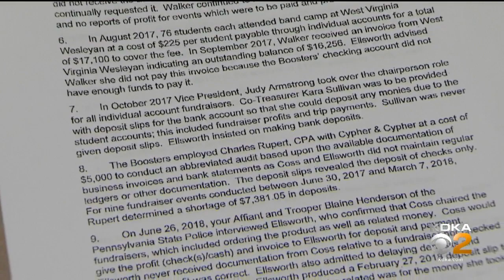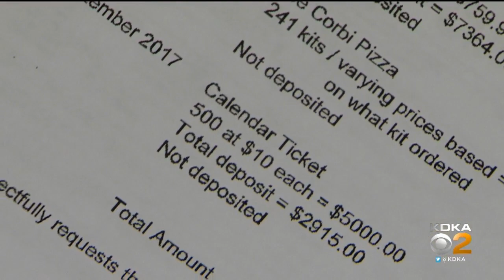2 Women Accused Of Stealing Money From HS Band Group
Two women are facing charges after fundraising money went missing from a local high school band booster organization, KDKA's Pam Surano reports.